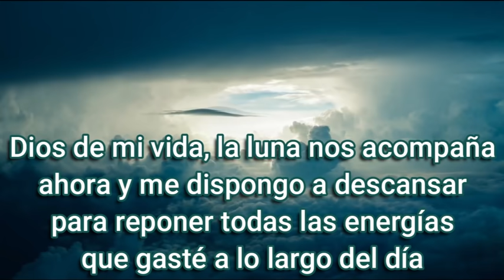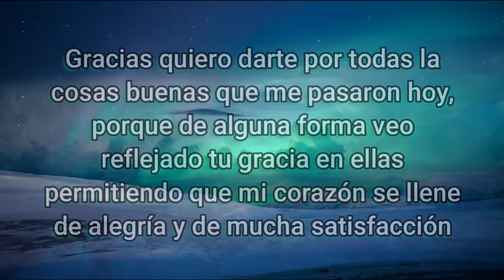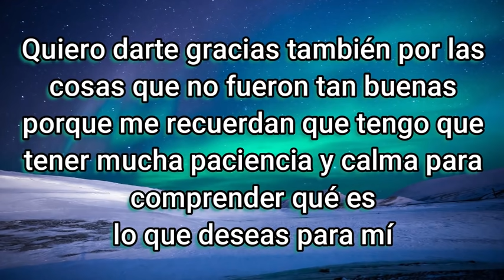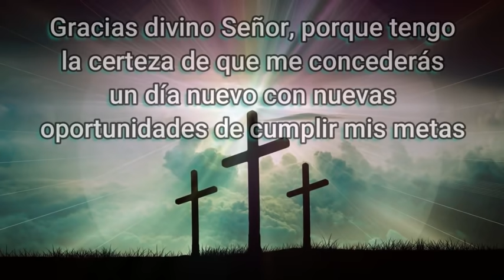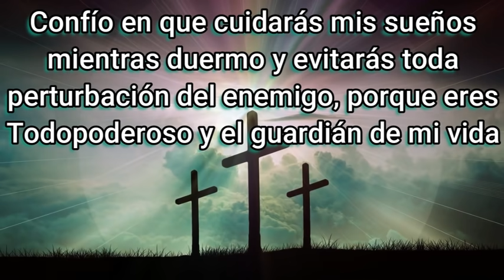ORACION de la NOCHE de HOY 🌕 Martes 28 de Septiembre 2021 💤 ORACIONES A DIOS 🙏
Dios de mi vida, la luna nos acompaña ahora y me dispongo a descansar para reponer todas las energías que gasté a lo largo del día. Quiero agradecerte porque te mantienes siempre a mi lado y porque me muestras tu magnífico amor en todo lo que haces por mí. Te pido Señor por todos mis planes que tengo para mañana, si es tu voluntad, concédeme la gracia de ir cumpliendo mis objetivos uno a uno. Tú sabes lo que necesito y lo que deseo conseguir. Pon tu mano poderosa sobre mis labores y bendícelas para alcanzar lo que anhelo en esta vida. Gracias quiero darte por todas la cosas buenas que me pasaron hoy, porque de alguna forma veo reflejado tu gracia en ellas permitiendo que mi corazón se llene de alegría y de mucha satisfacción. Todas tus bendiciones son maravillosas, Oh Señor, y reboso de dicha cuando comprendo que lo haces por tu inmenso amor a mí. Quiero darte gracias también por las cosas que no fueron tan buenas porque me recuerdan que tengo que tener mucha paciencia y calma para comprender qué es lo que deseas para mí. Porque me recuerdas que no estamos libres de maldad solo por estar en tu camino, que las tentaciones del mundo son muy fuertes y que necesito no soltar tu mano para continuar.
Esta noche quiero pedirte especialmente por mi familia, agradecerte porque estás pendiente siempre de lo que ellos necesitan, porque tu misericordia es tan grande que no olvidas sus peticiones. Gracias porque a lo largo del día cuidaste sus labores y derramaste tus bendiciones sobre sus vidas. Te pido que nos mantengas unidos y en constante oración para poder superar las adversidades que la vida nos pueda colocar, danos la comprensión que necesitamos para poder perdonarnos los unos a los otros y seguir adelante siempre. Gracias porque no olvidas de colocar un plato de comida en nuestra mesa para nutrir nuestros cuerpos, amado Padre. Sin embargo, Señor misericordioso, quiero pedirte perdón esta noche por las faltas que pude cometer, por los errores que son frecuentes en mí y que me impiden servirte como Tú deseas. Concédeme el perdón que te suplico para poder descansar con la mente despejada con la promesa de ir mejorando mis fallas, día a día. Gracias divino Señor, porque tengo la certeza de que me concederás un día nuevo con nuevas oportunidades de cumplir mis metas. Confío en que cuidarás mis sueños mientras duermo y que evitarás toda perturbación del enemigo, porque eres Todopoderoso y el guardián de mi vida, Amén

 Te alabaré, Señor, porque me has levantado y muy poco se han reído mis contrarios. Señor, Dios mío, clamé a ti y tu me sanaste. Señor, me has sacado de la tumba, me iba a la fosa y me has vuelto a la vida. Que sus fieles canten al Señor, y den gracias a su Nombre santo. Porque su enojo dura unos momentos, y su bondad toda una vida. Al caer la tarde nos visita el llanto, pero a la mañana es un grito de alegría Cuando me iba bien, decía entre mí: "Nada jamás me perturbará". Por tu favor, Señor, yo me mantenía como plantado en montes poderosos; apenas escondiste tu rostro, vacilé. A ti clamé, Señor, a mi Dios supliqué. "¿Qué ganas si me muero y me bajan al hoyo? ¿Podrá cantar el polvo tu alabanza o pregonar tu fidelidad? ¡Escúchame, Señor, y ten piedad de mí; sé, Señor, mi socorro! Tu has cambiado mi duelo en una danza, me quitaste el luto y me ceñiste de alegría. Así mi corazón te cantará sin callarse jamás ¡Señor, mi Dios, por siempre te alabaré!"

Digamos ahora
Padre Nuestro
Credo
Gloria